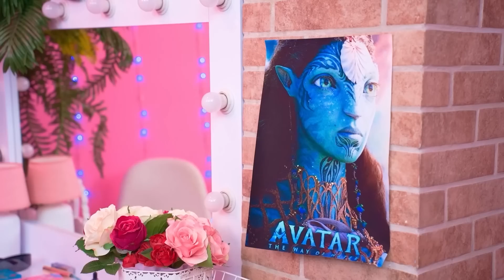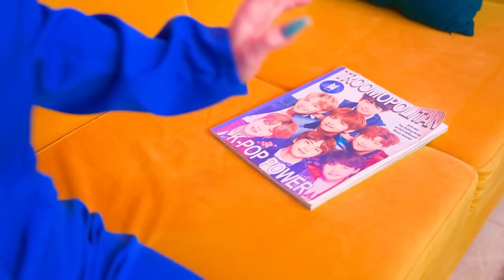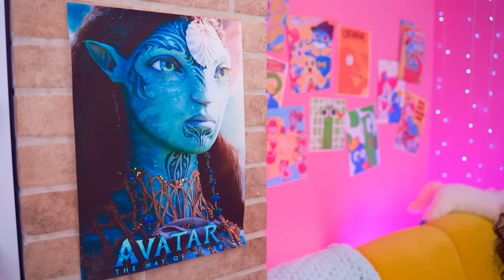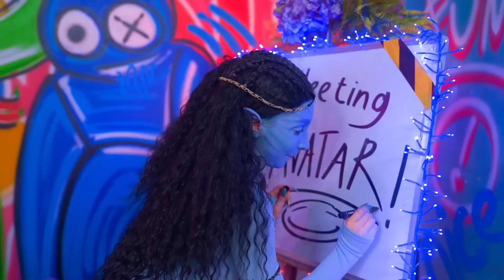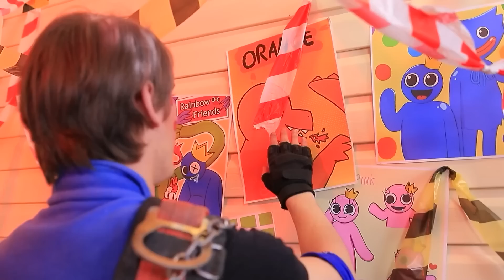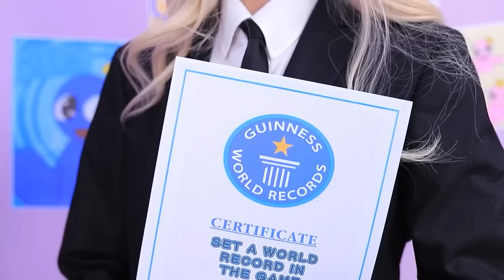Relooking Extrême Avec Des Gadgets Vus Sur TikTok / Blue De Rainbow Friends En Avatar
Toutes les filles rêvent d'être populaires, surtout les intellos ! Et devenir un Avatar, qu'est-ce qui pourrait être plus cool que ça ? Viens vite découvrir des idées et astuces sympas avec des gadgets vus sur TikTok dans notre nouvelle vidéo.